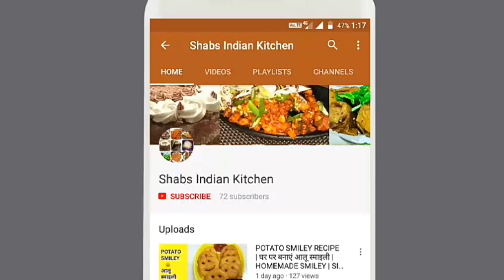Muslim Style Chicken Biryani | Hyderabadi Chicken Dum Biryani Recipe Simple chicken biryani recipe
ChickenBiryani MuslimStyleChickenBiryani HyderabadiBiryani LEARN HOW TO MAKE CHICKEN BIRYANI IN SIMPLE METHOD. HYDERABADI STYLE METHOD OF CHICKEN BIRYANI. CHICKEN BIRYANI RECIPE IN HINDI... CHICKEN BIRYANI RECIPE IN ENGLISH...

INGREDIENTS
4 Onions Sliced Chopped
4 Tomato chopped
Cinnamon, Tez Patta
Star anise
3 Tsp Garlic Ginger Paste
3 Tsp Jeera Powder
3 Tsp Biryani Masala
4 Red Chilli Powder
4 TSP dahi
Coriander
Pudina
Oil
Salt as per taste
lemon Juice

सामग्री
बासमती चावल 1 किलो
चिकन - 1 किलो
4 प्याज कटा हुआ
 4 टमाटर कटा हुआ
दालचीनी
तेज़ पत्ता
 चक्र फूल
3 चम्मच लहसुन अदरक का पेस्ट
3 चम्मच जीरा पाउडर
3 चम्मच बिरयानी मसाला
4 लाल मिर्च पाउडर
धनिया
पुदीना
तेल
 नमक
नींबू का रस

chicken dum biryani kaise banaye
chicken pulao
simple and quick chicken biryani
simple and quick chicken pulao
non veg pulao
dum biryani recipe
muslim style chicken biryani

FOOD BRINGS HAPPINESS😁😁😇😇...so make great food and stay HAPPY...